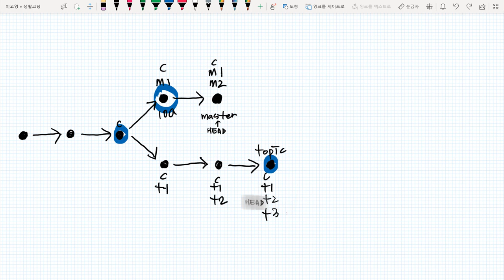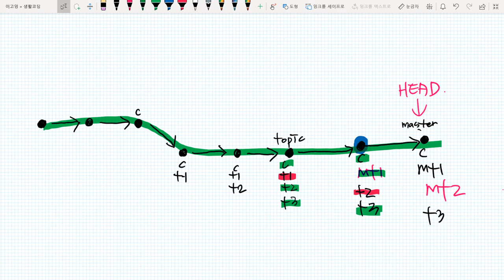git4 - cherry-pick & rebase : 5.1. rebase 충돌의 원인과 해결 1/2